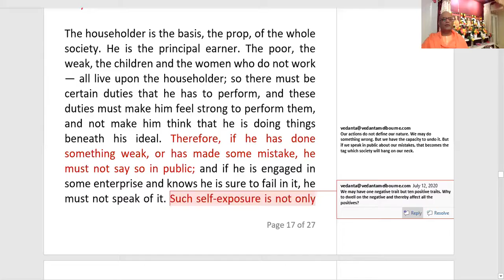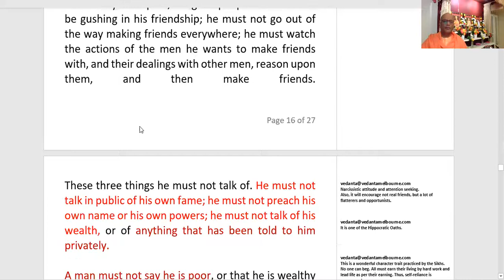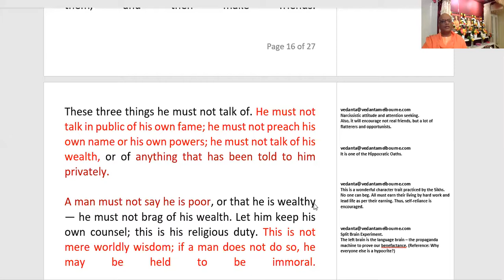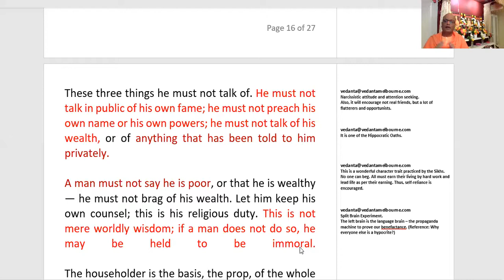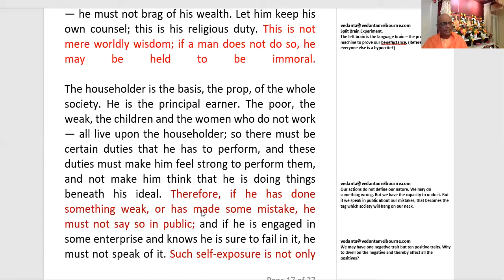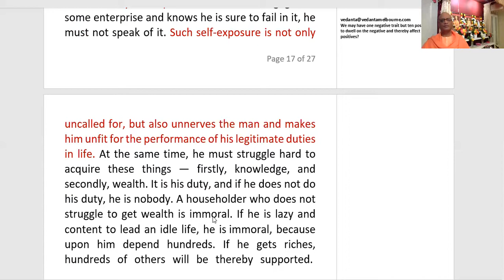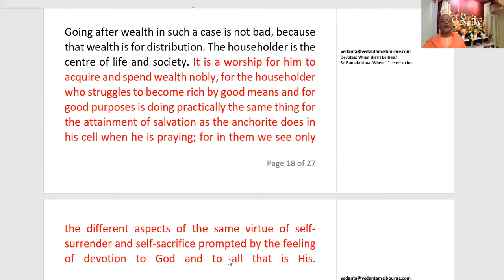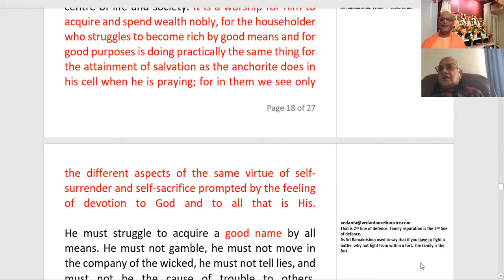Karma Yoga 19 July 2020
Talk by Swami Sunishthananda